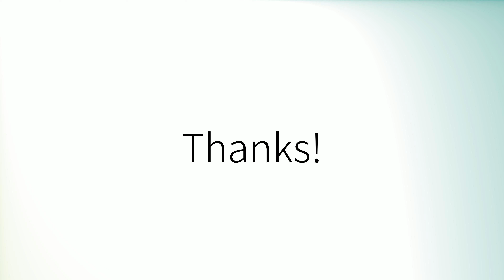Como pronunciar 'Escrito' en español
How to pronounce 'Escrito' in Spanish.
Comment prononcer 'Escrito' en espagnol.
Wie man 'Escrito' auf Spanisch ausspricht.